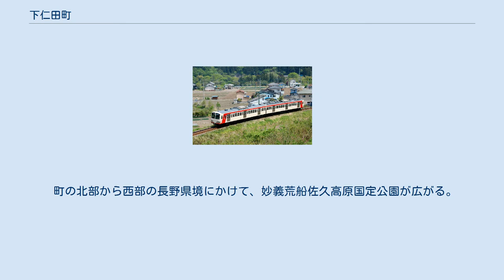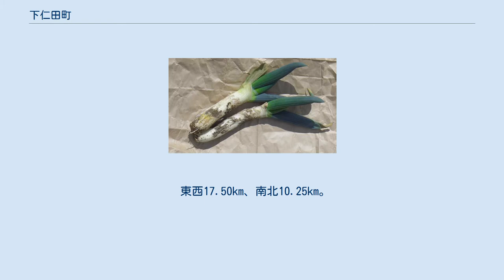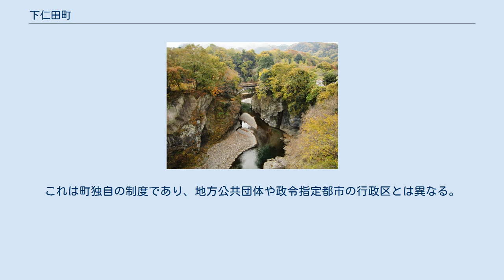下仁田町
下仁田町中心部周辺の空中写真。
 1975年撮影の2枚を合成作成。
 鏑川 神津牧場 下仁田町（しもにたまち）は、群馬県南西部、甘楽郡に属する町。
下仁田ネギ、下仁田こんにゃくの産地である。
 町の北部から西部の長野県境にかけて、妙義荒船佐久高原国定公園が広がる。
この国定公園内には、奇岩で知られる妙義山や荒船山がある。
また、長野県境の物見山東斜面には、1887年（明治20年）に開設された日本最初の洋式牧場である神津牧場が広がっている。
 地球科学的に貴重な資源が多く存在すること、それを活かした活動が行われていることなどから、2011年9月に全域が下仁田ジオパークとして日本ジオパークネットワークに加盟認定されている。
 東西17.50km、南北10.25km。
町面積のうち山林が約84%を占めている。
 原始･古代 2008年10月時点の高齢化率は、男35.15%、女42.90%、全体で39.13%である。
 不通渓谷 妙義山さくらの里 下仁田カツ丼 上信電鉄（2006年撮影） 下仁田駅の路線バス 道の駅しもにた 町では1955年（昭和30年）に合併するまでの旧町村区域を「地区」とし、さらにその下に旧集落の区域を元にした「行政区」を制定、町内を区分している。
これは町独自の制度であり、地方公共団体や政令指定都市の行政区とは異なる。